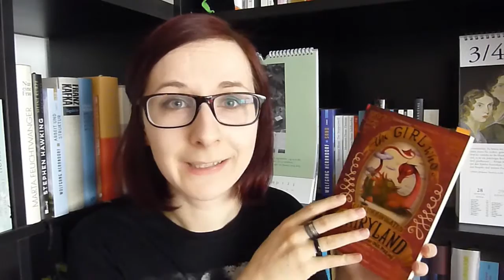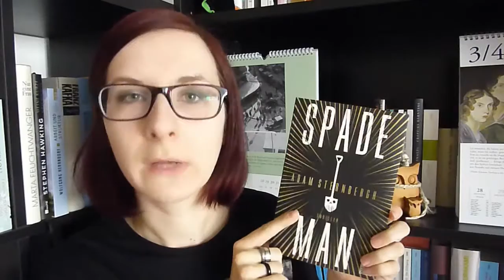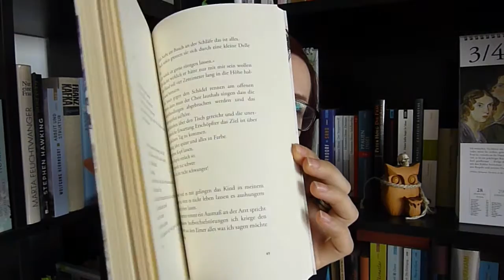BUCH-TAG: Märchenwald.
♠ DIE FRAGEN ♠
1. Der Froschkönig:
Es war ein Buch, das vermochte zunächst nicht zu überzeugen, jedoch dem Leser dann doch erfreute, es zur Hand genommen zu haben.
2. Dornröschen:
Es war ein Buch, welches versetzte den Leser in 100jährigen Schlaf.
3. Schneekönigin:
Es war ein Buch, welches erwärme das noch so kalte Herz.
4. Rotkäppchen:
Es war ein Buch, das befand sich abseits dessen, was dem Leser üblich war.
5. Aschenputtel:
Es war ein Buch, wo lief dem Leser das Blute bis zum Schuh.
6. Däumelinchen:
Es war ein Buch, welches war recht schmal, doch reich gefüllt.
7. Das Mädchen mit den Zündhölzern:
Es war ein Buch, das ward verbrannt, um den Leser zu wärmen.
8. Hase und Igel:
Es war ein Buch, welches gewann den Leser mit seiner Ruhe/Tiefe.
9. Rapunzel:
Es war ein Buch, dem war der Wunsch/Kampf der Freiheit zu inne.
10. Hänsel und Gretel:
Es war ein Buch, welches führte den Leser in die Irre.
11. Die Prinzessin auf der Erbse:
Es war ein Buch, wo eine Sache/Detail war unerträglich.
12. Frau Holle:
Es war ein Buch, welches war nicht einfach zu lesen, es den Leser doch letztlich lohnte oder nicht lohnte.